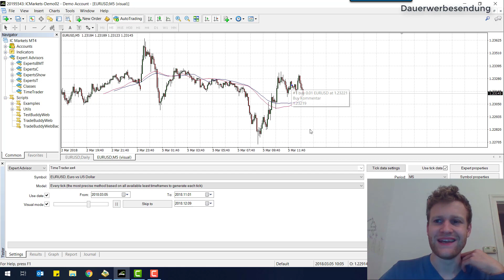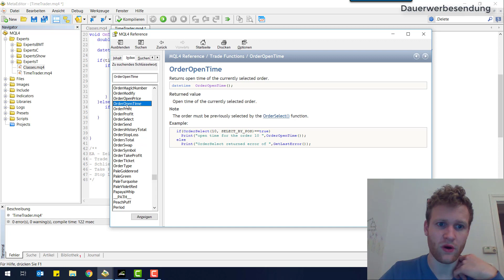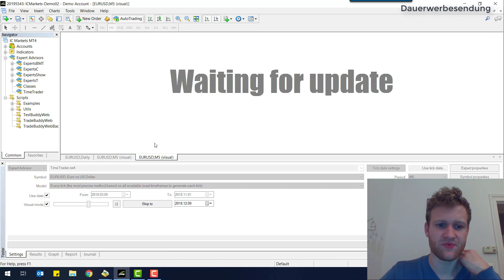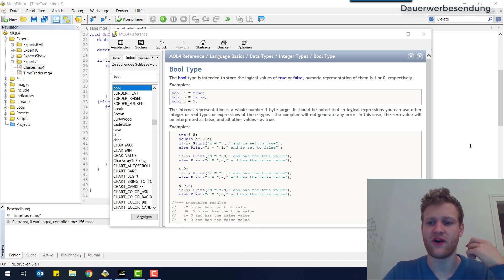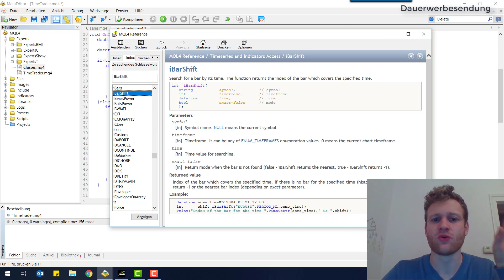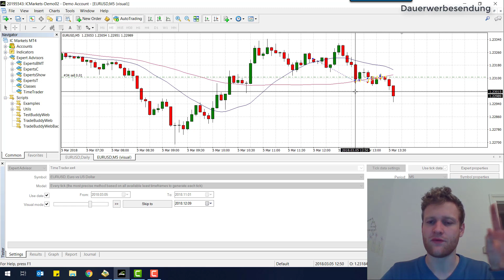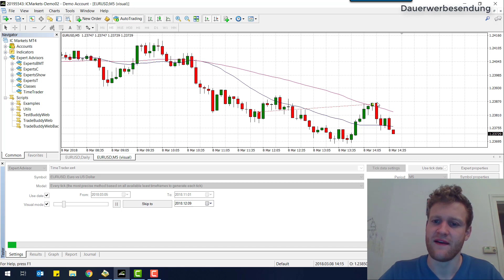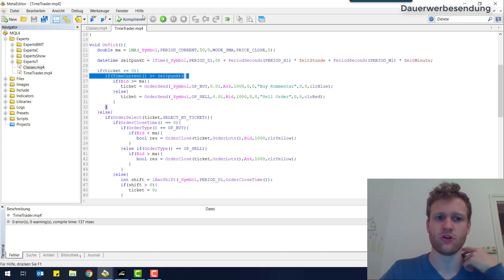MT4 Expert Advisor Programmierung Tutorial Einsteiger - Zeiten - Teil 3